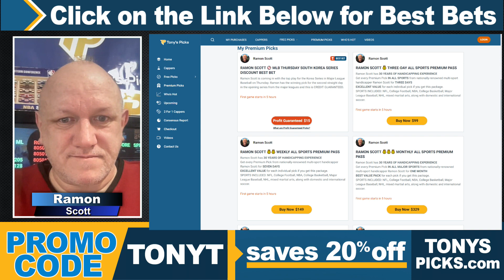3 FREE NHL Picks and Predictions on NHL Betting Tips by Ramon Scott, Thursday 3/21/2024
3/21/2024 FREE NHL Picks and Predictions on NHL Betting Tips by Ramon Scott,

Games for Today:
0:00 Intro
0:36 Winnipeg Jets vs. New Jersey Devils
2:29 Buffalo Sabres vs. Edmonton Oilers
3:59 Seattle Kraken vs. Vegas Golden Knights